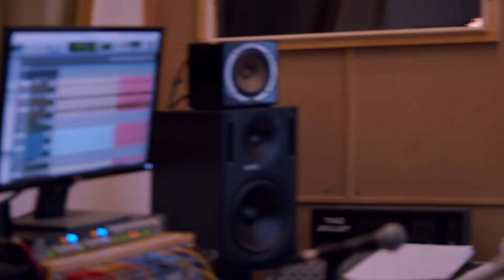Run To You - Whale Noises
Here's a video of ourselves recording the first song from our debut album, "Breach", which will be releasing later this summer!

Run To You was co-written by Danny Lamport and Sam Talmadge.

Aidan Scrimgeour - keyboards
Danny Lamport - vocals, rhythm guitar
Henry Fitzpatrick - bass
PJ Holaday - drums
Sam Talmadge - lead guitar

Peter Enriquez - recording engineer
Harris Mac - mixing engineer
Gabriel Garcia - video

Recorded at Short Stack Studio in Brooklyn, NY